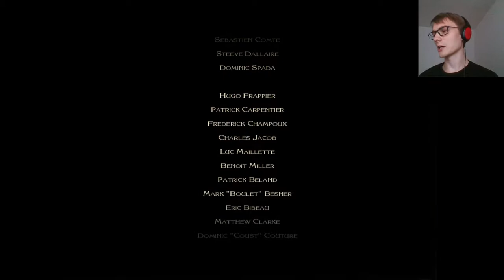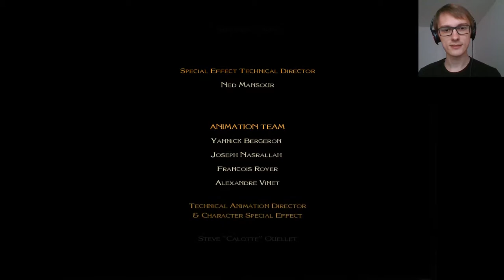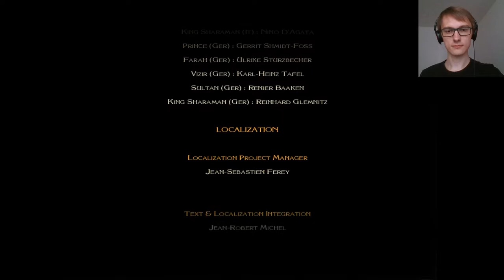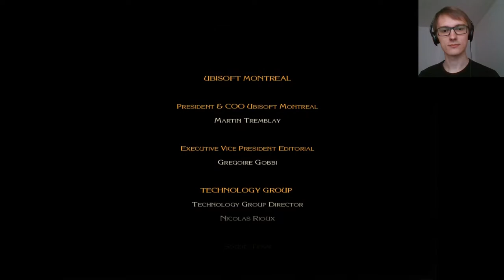Prince of Persia: The Sands of Time. Стрим третий. Песок, он повсюду.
Прохождение(Стрим) на русском игры Prince of Persia: The Sands of Time.